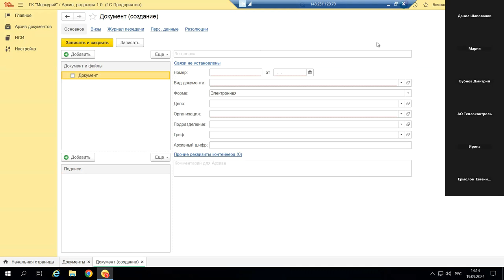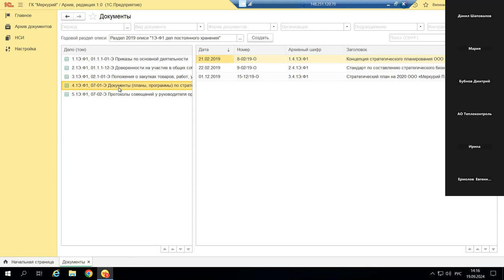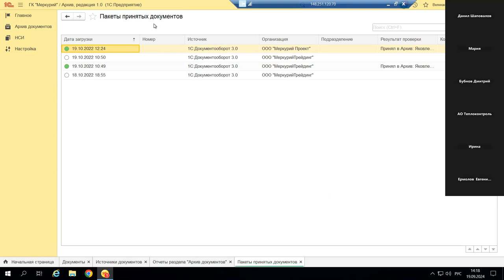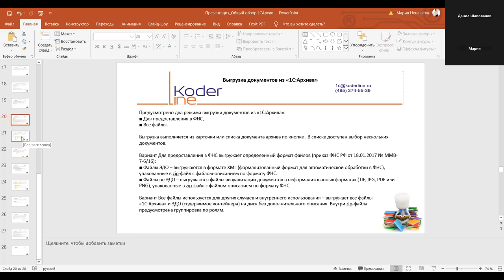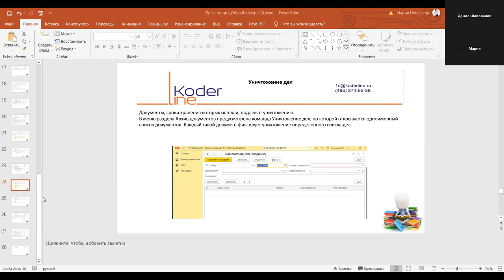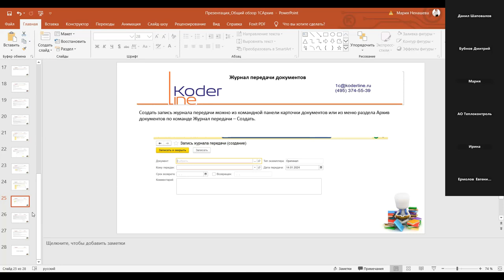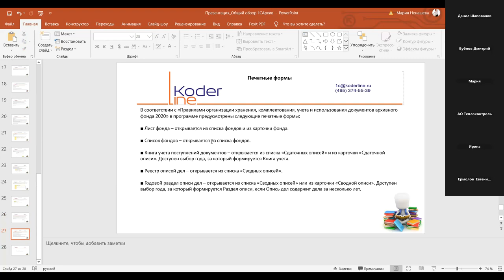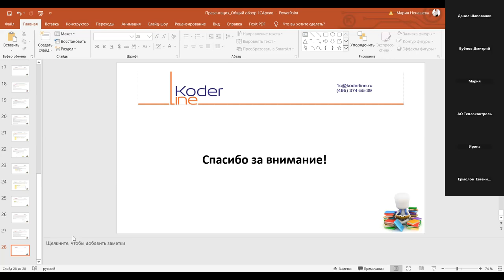Вебинар «Обзор возможностей 1С:Архив»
Компания «Кодерлайн» провела вебинар «Обзор возможностей 1С:Архив»

Ведущая: Ненашева Мария Андреевна - ведущий аналитик, функциональный архитектор 1С:Документооборот

Описание
1С:Архив — универсальная система долговременного хранения бумажных и электронных документов с гарантией юридической значимости на неограниченный срок. Эта система подходит для компаний любых масштабов, на вебинаре разберемся какие предоставляются возможности.

Программа
1.     Цели и задачи системы.
2.     Обзор возможностей.
3.     Интеграция 1С:Архив с другими системами.